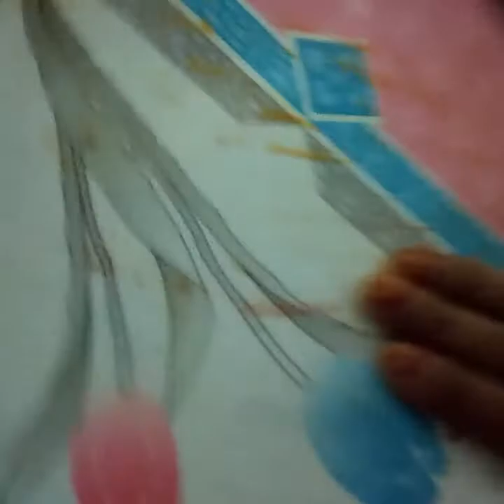Mumbai famous pyaaz ke pakore